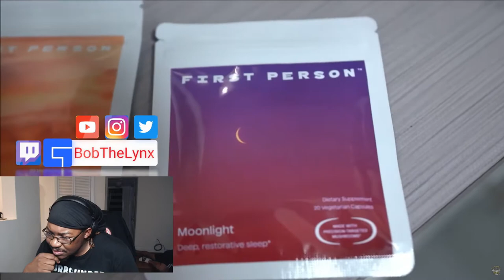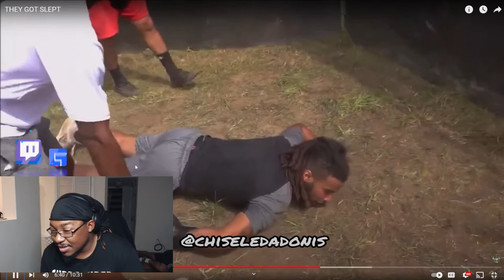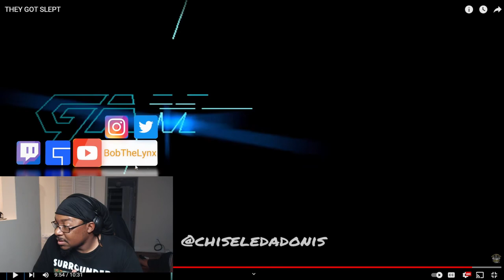[Reaction] Chiseled Adonis - THEY GOT SLEPT | BobTheLynx Reacts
❤️ Help me reaching my Goals below
🤙 Share Goals: 30
🤙 Like Goals: 20
Other ways to support the brand...
reaction mashup react to bobthelynx tv bobthelynx gaming chiseled adonis reaction bobthelynx reaction chiseled adonis reaction bobthelynx bobthelynx tv bobthelynx reacts bobthelynx gaming